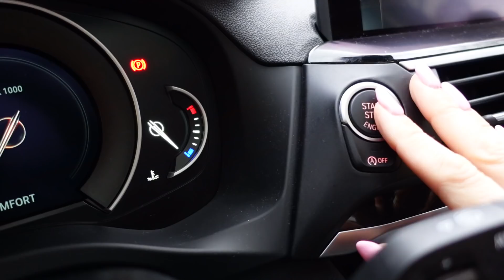MONTAMOS y ORGANIZAMOS nuestra NUEVA DESPENSA 😍 (PANTRY ORGANIZATION) - VLOG - Familia Carameluchi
Montaje y organización de nuestra despensa de comida! Teníamos muchas ganas de organizar por fin nuestra despensa y ponerla más bonita y hoy os grabamos el antes y el después! esperamos que os guste!

🛍Nuestro escaparate de Amazon donde podéis encontrar todas mis compras: